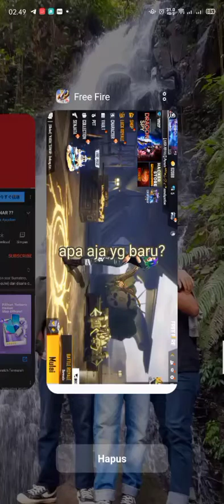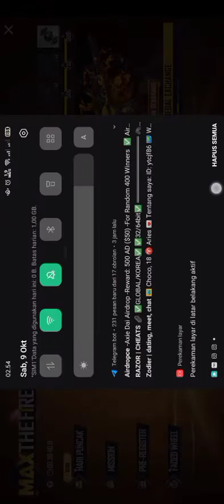cek apa aja yg baru udh ga pernah main 1 bulan